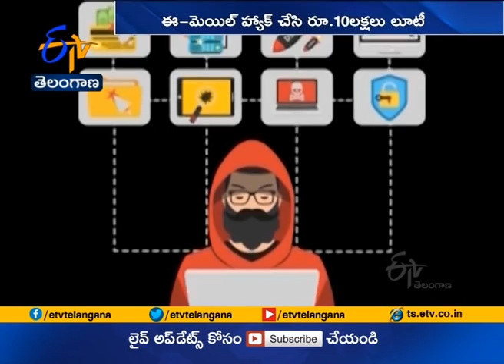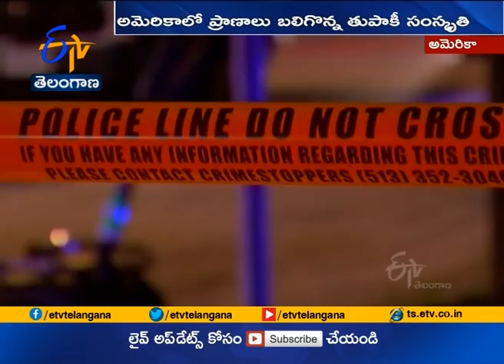Ghantaravam 9 AM | Full Bulletin | 17th Aug' 2020 | ETV Telangana | ETV Win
17th Aug' 2020 | Ghantaravam 9 AM  | ఘంటారావం | ETV Telangana | ఈటీవీ తెలంగాణ | ETV Win | ఈటీవీ విన్‍